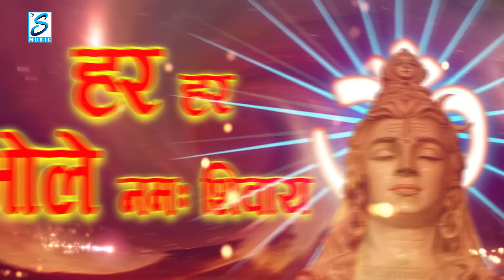Om Namah Shivaya Har Har Bhole Namah Shivaya| ॐ नमः शिवाय धुन | Avinash Dhenwal | Om Namah Shivay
► Song :- Om Namah Shivay
► Singer :- Avinash Dhenwal
► Lyrics :- Traditinol

► © All Copyrights Reserved To Maa Bhakti Sagar

Lyrics in Hindi:
ॐ नमः शिवाया ॐ नमः शिवाया | हर हर बोले नमः शिवाया |4|
रामेश्वरए शिवा रामेश्वरए | हर हर बोले नमः शिवाया |4|
गंगाधाराए शिवा गंगाधाराए | हर हर बोले नमः शिवाया |4|
जटाधाराए शिवा जटाधाराए | हर हर बोले नमः शिवाया |4|
सोमेश्वराय शिवा सोमेश्वराय | हर हर बोले नमः शिवाया |4|
विश्वेश्वराय शिवा विश्वेश्वराय | हर हर बोले नमः शिवाया |4|
कोटेशवरए शिवा कोटेशवरए | हर हर बोले नमः शिवाया |4|

Chanda Pop
Lord Bhakti
God Bhakti
Bhagwan Bhakti
Jai Bhakti
Jay Bhakti
Karma Bhakti
Peace Bhakti
Value Bhakti
Sanskar Bhakti
Hindu Bhakti
Religion Bhakti
Bhajan Bhakti
Aarti Bhakti
Song Bhakti
Chalisa Bhakti
Praise Bhakti
Mantra Bhakti
Meditation Bhakti
Mind Bhakti
Devotional Bhakti
Guru Bhakti
Divine Bhakti
Temple Bhakti
Pooja Bhakti
Archana Bhakti
Ram Bhakti
Sita Bhakti
Shiva Bhakti
Shankar Bhakti
Ganesh Bhakti
Ganpati Bhakti
Krishna Bhakti
Laxmi Bhakti
Saraswat Bhakti
Hanuman Bhakti
Sai Baba Bhakti
Kali Bhakti
Durga Bhakti
Ambe Bhakti
Maa Bhakti
Hindi Bhakti
Vishnu Bhakti
Mahalaxmi Bhakti
Ramayan Bhakti
Gayatri Bhakti